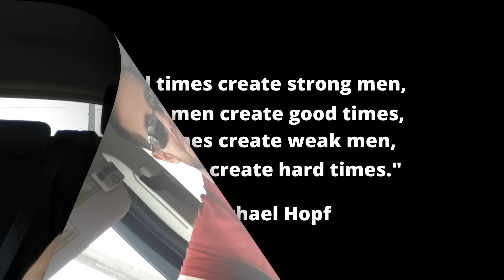My Wife Turned Against Me And Tried To Take What I Love, I Hired A Top Attorney And Took It All Back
SSM Clips

They Did What?!

In today's video, I go over an email that was sent from a subscriber who shares his story of how his 1st wife without warning filed a R Order and tried to take everything he loved. However, after getting great support from friends, family and a top attorney, he went to war and won! Great story about perseverance, inner strength and making a comeback.

SSM